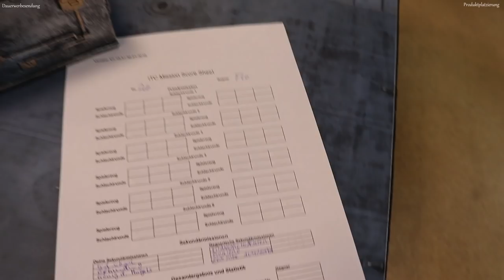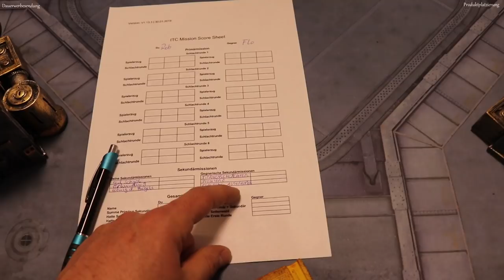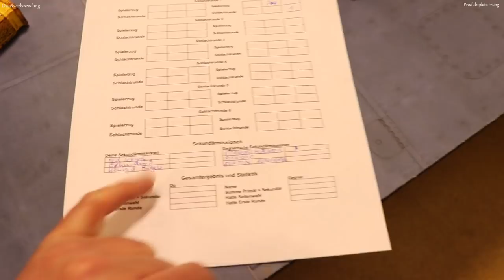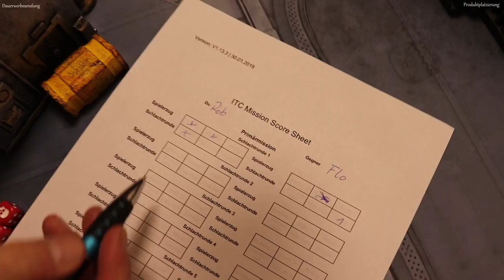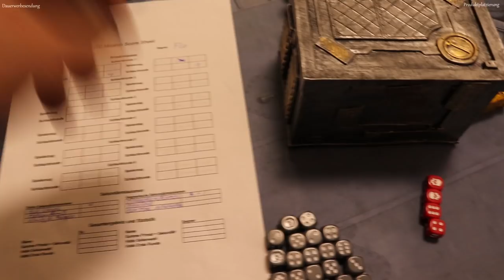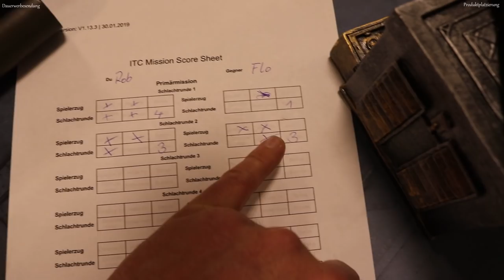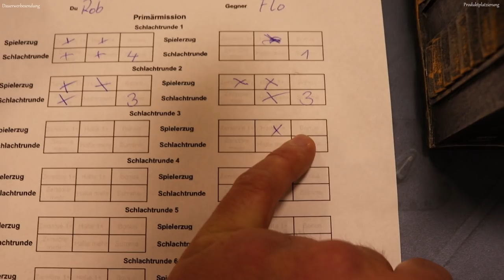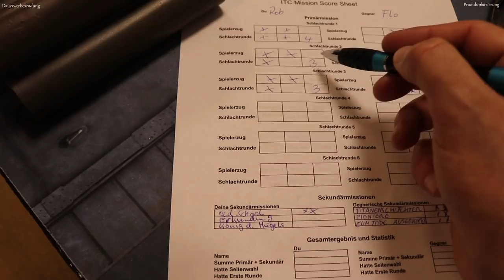Einmal gegen Alles (40k) - Imperial Knights vs Imperial Fists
Warhammer 40k Battlereport - Imperial Knights vs Imperial Fists